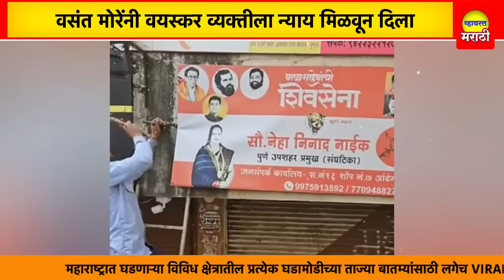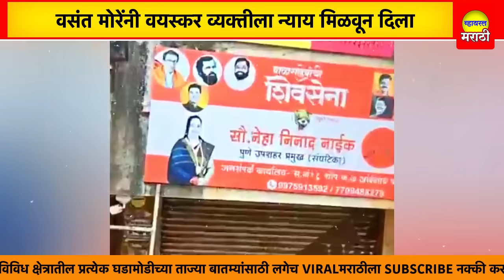वसंत मोरेंनी शिंदेंच्या नेत्याला शिकवला चांगलाच धडा, नेमकं काय घडलं? Vasant More | Raj Thackeray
चैनालला सबस्क्राईब नक्की करा ... धन्यवाद !